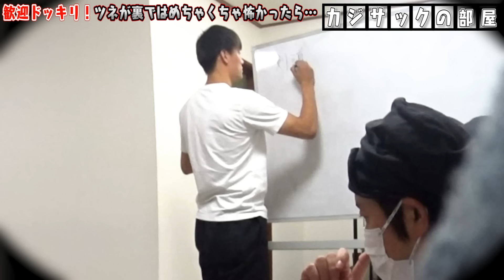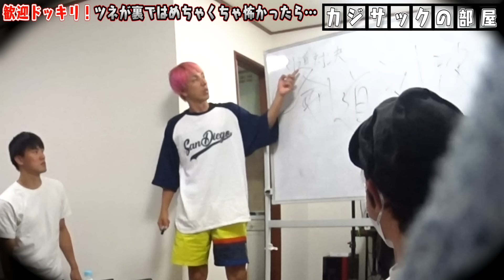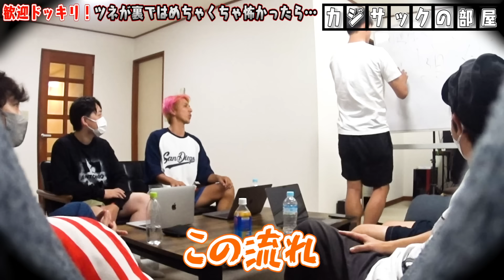【最悪の事態に…】新メンバーに理不尽ドッキリをした結果最悪の事態に…〜歓迎ドッキリ〜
編集者：中野

【歓迎ドッキリ】新メンバー“ツネ”にドッキリを連発で仕掛けたら人間不信になりました

【新メンバー電撃加入】奇跡の出会い。チームカジサックに新メンバーが入ります

TVerとhuluでも見逃し配信中！

４。　【大事故】タメ口ドッキリを仕掛けたらココリコ遠藤さんにガチでキレられました